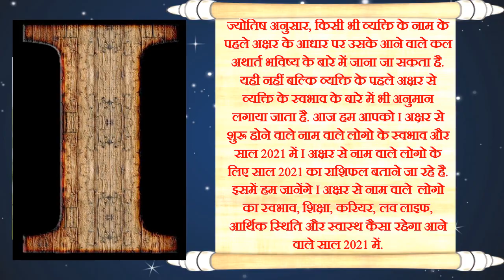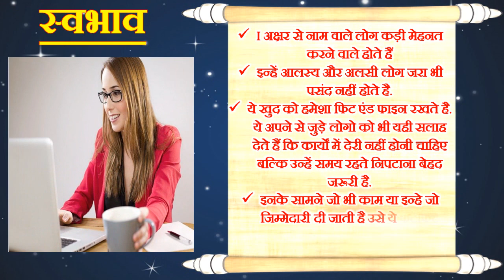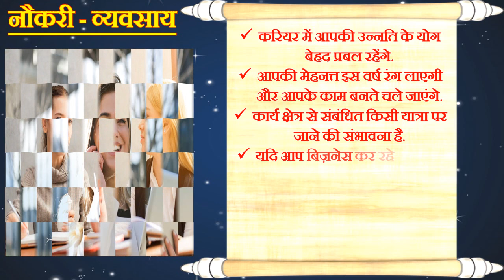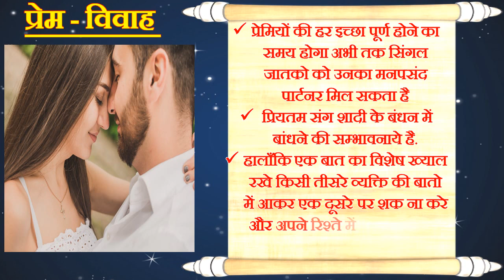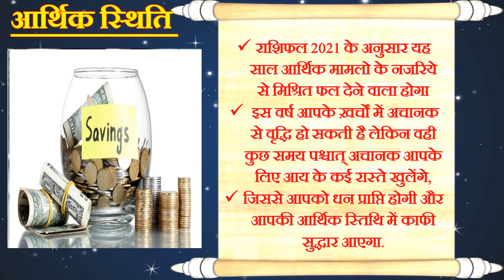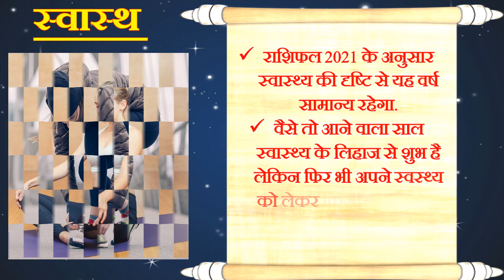I Name Rashifal 2021 | I नाम राशिफल 2021 | I Name Horoscope Prediction 2021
ज्योतिष अनुसार, किसी भी व्यक्ति के नाम के पहले अक्षर के आधार पर उसके आने वाले कल अथार्त भविष्य के बारे में जाना जा सकता है. यही नहीं बल्कि व्यक्ति के पहले अक्षर से व्यक्ति के स्वभाव के बारे में भी अनुमान लगाया जाता है. आज हम आपको I अक्षर से शुरू होने वाले नाम वाले लोगो के स्वभाव और साल 2021 में I अक्षर से नाम वाले लोगो के लिए साल 2021 का राशिफल बताने जा रहे है. इसमें हम जानेंगे I अक्षर से नाम वाले  लोगो का स्वभाव, शिक्षा, करियर, लव लाइफ, आर्थिक स्थिति और स्वास्थ कैसा रहेगा आने वाले साल 2021 में.